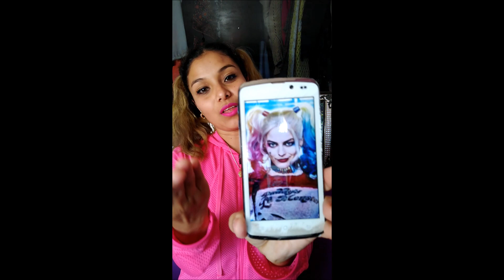LOOK DE HARLEY QUINN CON PAPEL CHINA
EN ESTE VÍDEO EXPLICO COMO ME PINTO EL CABELLO CON PAPEL CHINA, ESTA OCASIÓN  CON EL LOOK DE HARLEY QUINN. ESPERO LES GUSTE.